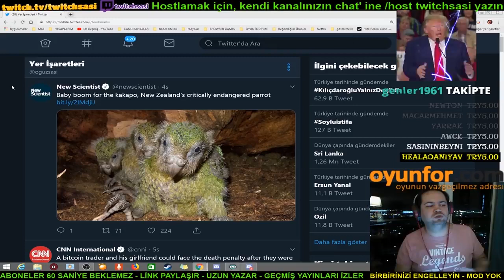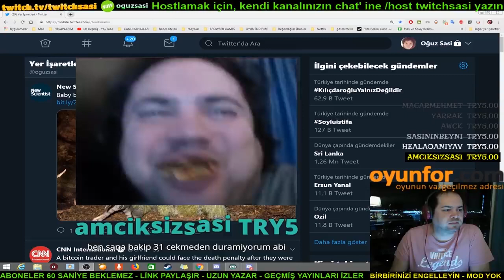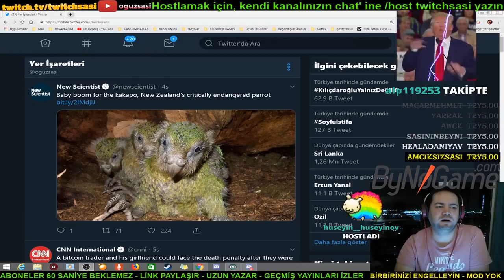Oğuz Şaşi 31 çektiği için gururlanıyor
Oğuz Sasi'nin Mastürbasyon Bağımlılığı